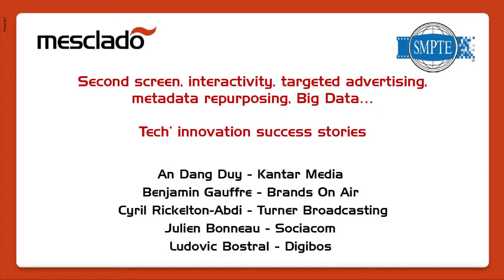Tv Commerce Vs Social Media